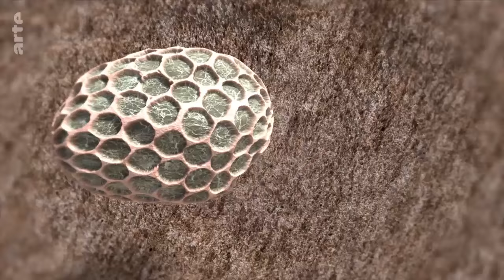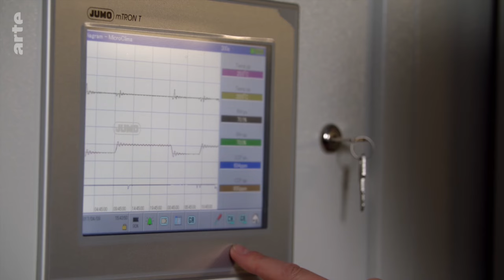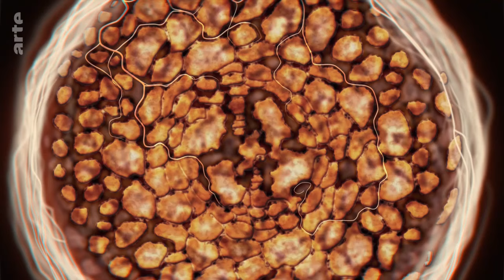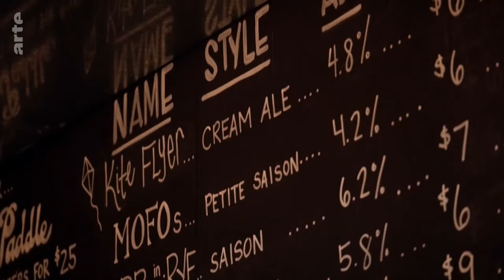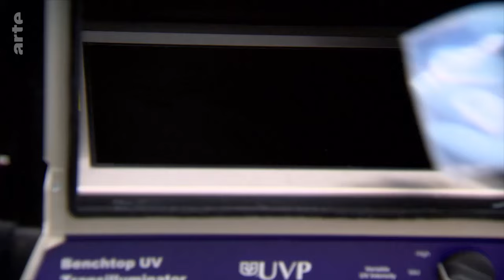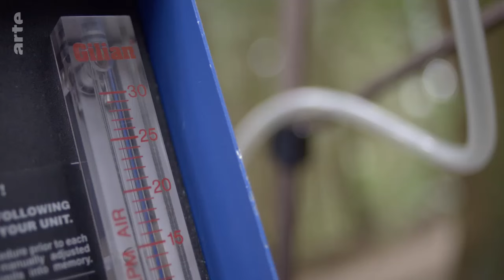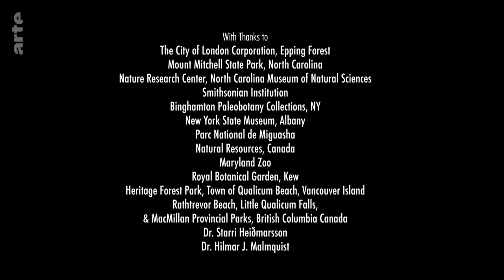Im Königreich der Pilze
Im Verborgenen liegt ein Reich, das unbemerkt das Leben regiert. Eine fremde Welt mit den größten und ältesten lebenden Organismen auf der Erde: Pilze. Ihren Eigenschaften und Fähigkeiten verdanken alle Lebewesen ihre Existenz. Wissenschaftler auf der ganzen Welt beginnen gerade erst zu verstehen, welche Bedeutung Pilze überhaupt haben.
Pilze existieren seit Anbeginn des irdischen Lebens. Sie sind weder Pflanze noch Tier und nicht von Sonnenlicht und Luft abhängig. Pilze "fressen" Steine, so bildet sich Boden, auf dem Pflanzen wachsen können. Voraussetzung für die Veränderung der Atmosphäre und für die Evolution der Tiere. Auch nach dem letzten Massenaussterben überlebten Pilze. Die unentdeckten Kräfte der Pilze könnten den Menschen helfen, auf dem zunehmend vergifteten, erschöpften und sich erwärmenden Planeten zu überleben. Pilze sind die Überlebenskünstler der Natur, die einfallsreichsten und erfolgreichsten aller Lebewesen. Sie wachsen in den eisigen Temperaturen der Antarktis und gedeihen an den Wänden des Reaktors von Tschernobyl. Sie sind auf Nahrungsmitteln, in den Lungen von Menschen und Tieren, und auch die Haut ist mit ihnen bedeckt. Einige Pilzsporen können Millionen von Jahren inaktiv bleiben, ohne zu sterben. Die Sporen von Pilzen sind quasi überall. Viele davon sind für Säugetiere sehr nützlich. So hat die Hefe den Menschen mit Brot und Bier das Überleben erleichtert. Andere Pilze können allerdings zu einer ernsten Bedrohung werden, denn es werden immer wieder mysteriöse Krankheiten bekannt, die von Pilzsporen verursacht werden. Die Dokumentation beschreibt, wie Pilze entstehen, sich gegen Naturgewalten behaupten und die Welt sogar gestaltet haben. Ein besseres Verständnis für das Überleben von Pilzen könnte es der modernen Medizin ermöglichen, neue Medikamente zu entwickeln. So, wie Penizillin auf einen Schimmelpilz zurückgeht, könnte auch die nächste Generation von Antibiotika aus Pilzen hervorgebracht werden.